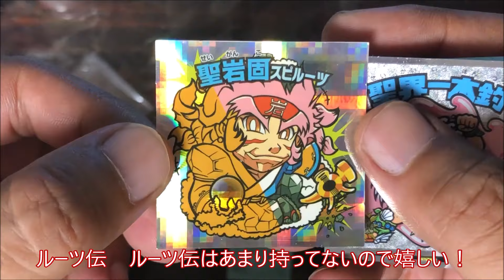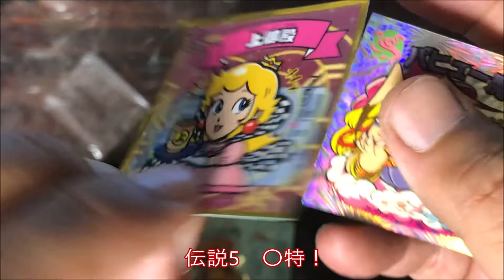【82回目】ビックリマン 毎日⁉ガチャ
毎日　ビックリマンガチャを購入していきたいと思います。
最近マンネリだったのですが、持っていないシールが今回は結構入っていたのでラッキーでした♪